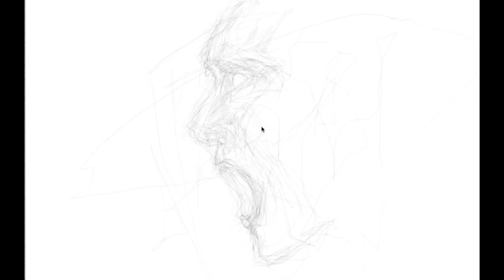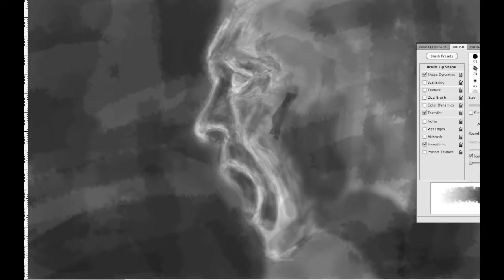Anthony Hopkins Rite Speed Painting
Speed painting movie showing how to draw face. Time elapsed of this speed painting is 1.5 hr. In this sketch our model is -Anthony Hopkins.

Sound is from YouTube Audio Swap Library.